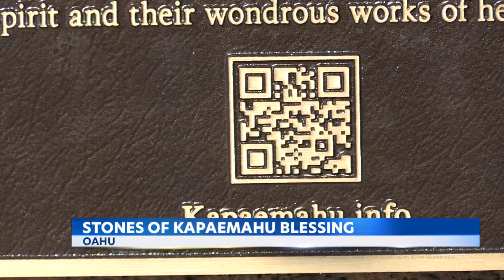Unveiling the past: New plaque illuminates the history of Kapaemahu Stones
A new plaque has been unveiled to provide historical insights into the significance of the Kapaemahu Stones, allowing people to learn more about their cultural and historical importance.